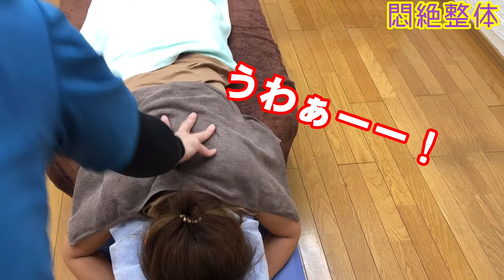首と肩は気持ち良い！？悶絶整体みつのぶの激痛整体なのに？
予約はこちらからどうぞ

奈良市富雄元町2−3−29−２F
みつのぶカイロプラクティック

近鉄富雄駅、徒歩1分

覚悟を決めてご予約を

めちゃくちゃ痛いけれど
スッキリしますよ

Googleマップはこちら